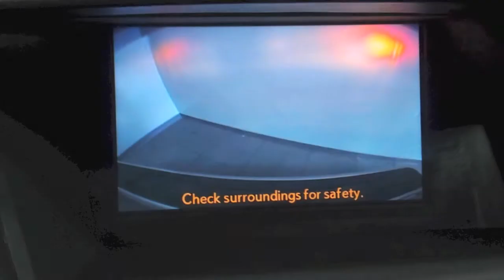2010 Lexus RX 350 Comfort Package in Richmond, Virginia L150061A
AWD, 12-Speaker Premium Audio System, Back-Up Camera, Bluetooth Technology, HDD Navigation System w/Voice Command, Heated & Ventilated Front Seats, In-Dash 6 CD Changer, MP3 Mini Plug w/USB Audio Plug, and Rain-Sensing Automatic Wipers. Call or email our Internet Sales Team today for more details or visit our to live chat.

9703 Midlothian Turnpike
Richmond, VA 23235